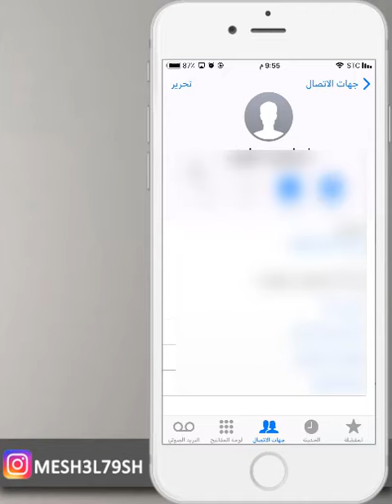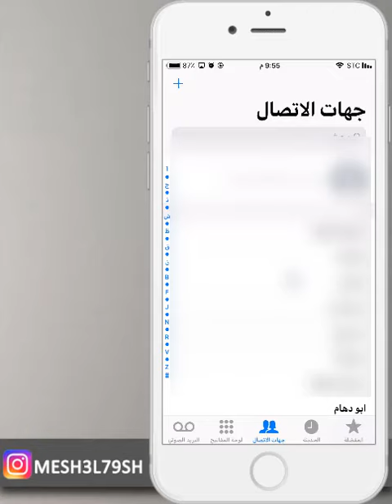طريقة وضع الايفون على الصامت باستثناء شخص معين تكون نغمته مسموعة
الايفون على الصامت
الايفون على الصامت باستثناء شخص
الايفون صامت
تجاوز الطوارئ
تجاوز الطوارئ للايفون

mesh3l79sh

mesh3l_79

سكايب
MESHAL-79

مكسور قلبي